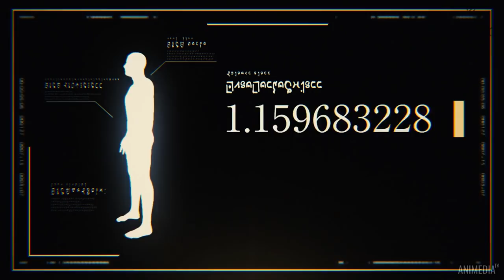ST1M AMV - Словно тень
Anime: О моём перерождении в слизь / Tensei shitara Slime Datta Ken
This high quality edited video makes up various scenes from several commercial free animation frames, thanks to animation developers!